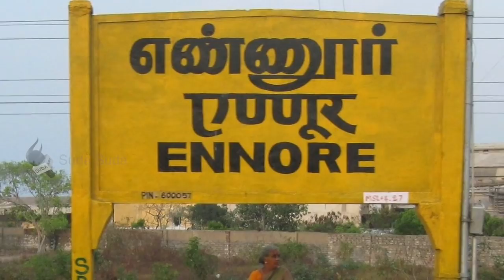பறிபோன வேலை...ஆடு திருடிய காதல் தம்பதி...சிக்கிய CCTV காட்சி !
ரிப்போர்ட்டர் - எஸ்.மகேஷ்

ஊரடங்கால் ஐ.டி கம்பெனி, உணவு டெலிவரி வேலை பறிபோனதால் கர்ப்பிணி மனைவி கொடுத்த ஐடியாவால் கணவனும் மனைவியும் சேர்ந்து ஆடுகளைத் திருடி வந்துள்ளனர்.